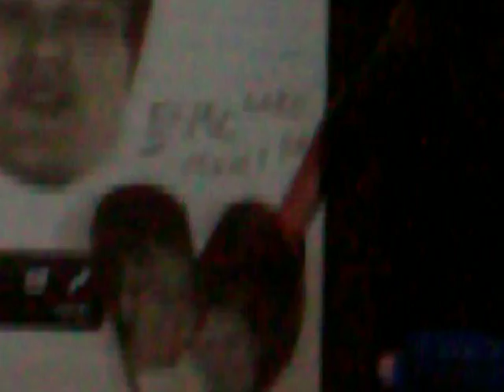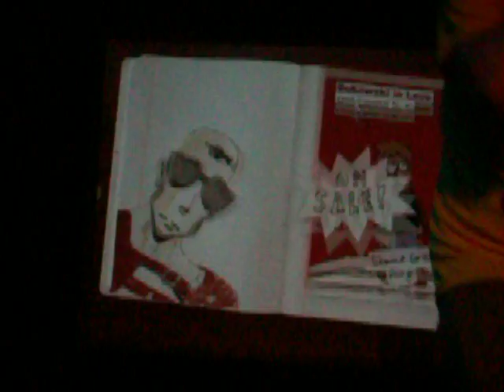MC Lars 2012.08.12 Rochester (Water Street) 15 This Gigantic Robot Kills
MC Lars at Rochester New York's Water Street Music Hall on August 12th 2012.